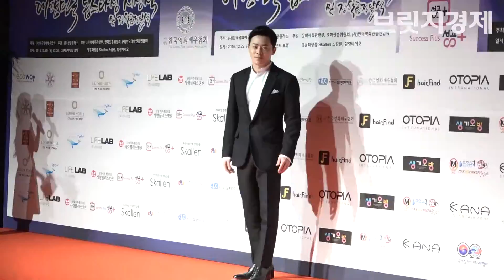[영상] 멋진 수트핏 뽐낸 조정석 "밑거름 될 수 있는 배우 되도록 최선다할 것"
배우 조정석이 새해 다짐을 밝혔다.

'2016 스타의 밤 대한민국 톱스타상 시상식'이 29일 오후 서울 용산구 그랜드 하얏트 호텔에서 열렸다.

이날 레드카펫 행사에 참석한 조정석은 "욕심을 내기 보다는 어떤 좋은 작품을 계속 해왔던 것처럼 밑거름이 될 수 있는 배우가 되도록 최선을 다해 노력할 것"이라며 새해 다짐을 밝혔다.

한편, 한국영화배우협회가 주최한 '2016 스타의 밤 대한민국 톱스타상 시상식'에는 공효진(미씽:사라진 여자), 조진웅(아가씨), 조정석(형), 곽도원(곡성)이 대한민국 톱스타상을, 주지훈(아수라), 조윤희(럭키), 이제훈(탐정 홍길동), 신은수(가려진 시간)가 한국영화 인기 스타상을 차지했다. 감독상에는 나홍진 감독(곡성)이, 신인 감독상은 연상호 감독(부산행)이 각각 뽑혔으며, 대한민국 톱가수상은 이문세와 인피니트가 뽑혔다.